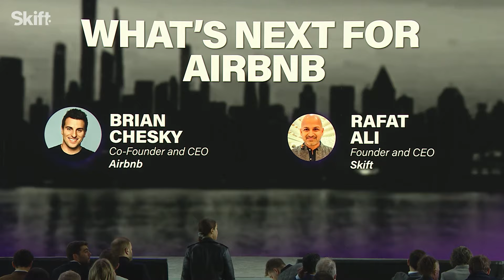Airbnb CEO Brian Chesky at Skift Global Forum 2023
Skift Take: Airbnb is turning its attention from New York City toward other cities that are more welcoming.

In an interview at Skift Global Forum 2023 with Rafat Ali - Skift Founder and CEO, Airbnb CEO Brian Chesky discusses the company's shift in focus from New York City to more welcoming European cities after a legal crackdown led to thousands of delistings in NYC. Learn about Airbnb's strategic moves in Paris ahead of the 2024 Olympics, Chesky's reflections on the challenges in New York, and his views on how other cities are embracing short-term rentals. This video offers valuable insights into Airbnb's evolving global strategy and the regulatory hurdles it faces.

We host Skift Global Forum every year in New York City. For the latest updates and to register for this years event head

See all future Skift events and past event highlights with travel leaders